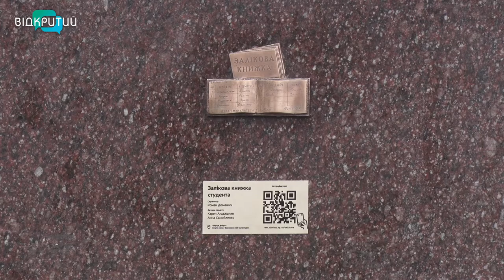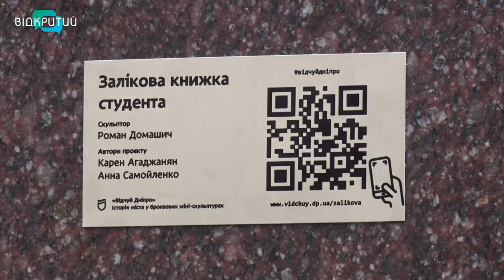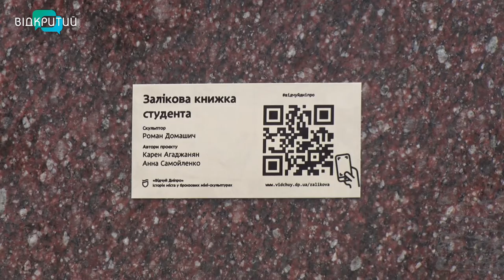У Дніпрі встановили чотири бронзові мініскульптури. Це у рамках проєкту «Відчуй Дніпро»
Відчуй Дніпро! Для цього вже є усе необхідне. У рамках проєкту «Відчуй Дніпро» сьогодні у місті встановили ще чотири бронзову мініскульптури. Тепер їх сім. Кожна робота розповідає про історію Дніпра, його символи та знакові об’єкти. Усі мініскульптури не більше 15 сантиметрів та розташовані  у центральній частині міста. Подробиці далі у сюжеті._______________________________________________